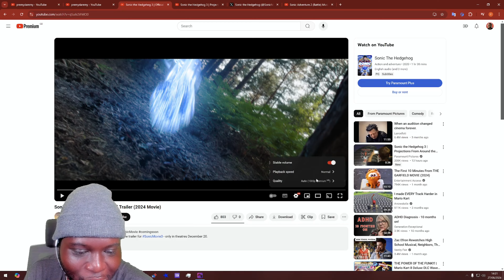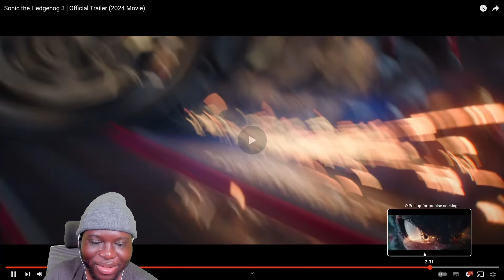MOVE ASIDE MATRIX!!!! | Sonic The Hedgehog 3 (2024) Movie Trailer Reaction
Here's my reaction to the brand new trailer for the Sonic Movie 3 with Keanu Reeves as Shadow the Hedgehog!